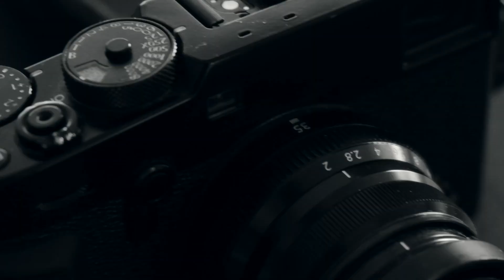Backstage en una locación increíble! Fotos con modelo y solo usando luz natural // Pablo Wilson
Ropa

TREMENDO CURSO DICTADO POR MI SOBRE RETRATOS CON LUZ NATURAL!! IMPERDIBLE!!!

Tienda para comprar mi libro y poleras de fotografía

Mifoto Pro - dónde está todo lo relacionado con Fujifilm